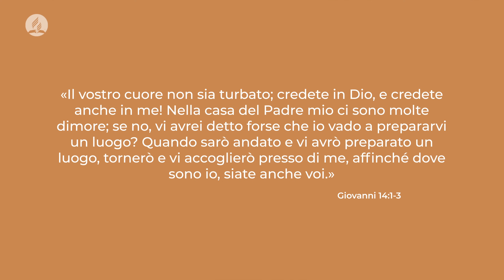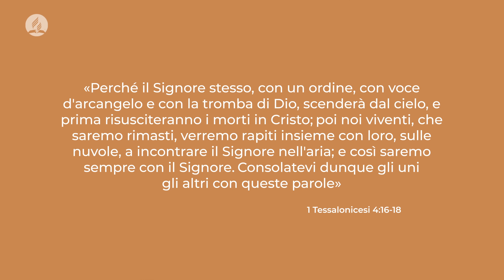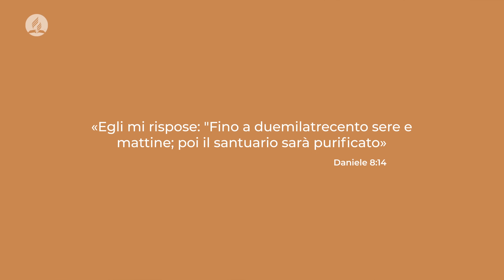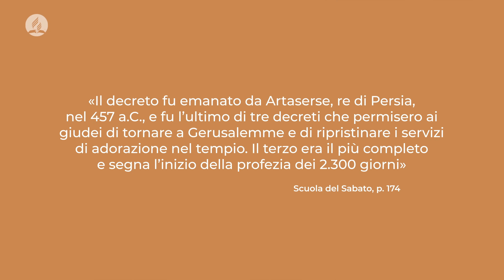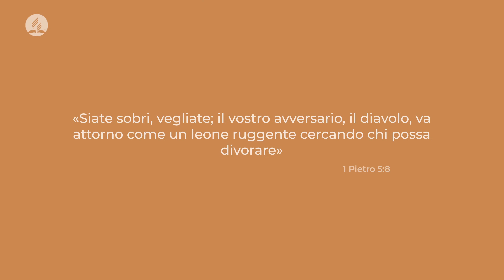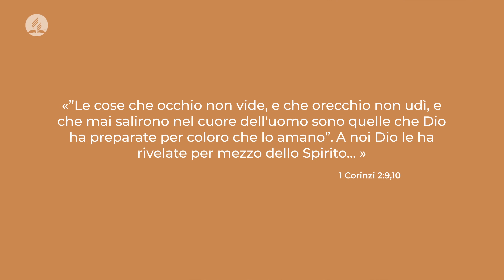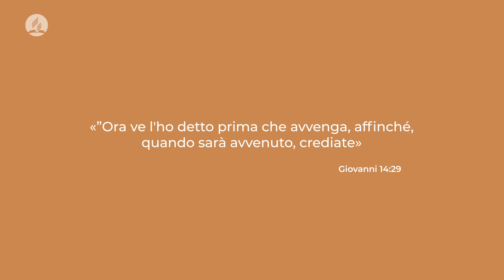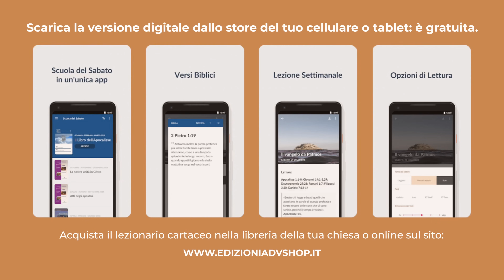SdS - Il gran conflitto - Lezione 7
MOTIVATI DALLA SPERANZA
Approfondimento della lezione della Scuola del Sabato numero 7 – II trimestre 2024 con Mariarosa Cavalieri, Giovanni Caccamo e Daniele Amodeo.